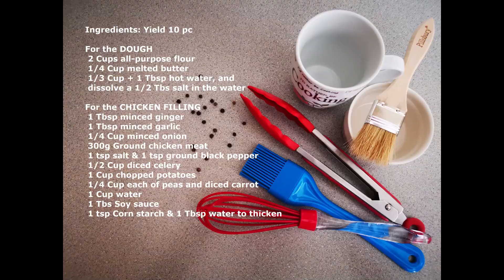HOW TO MAKE CHICKEN EMPANADA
Chicken Empanada

Ingredients: Yield 10 pc

 2 Cups all-purpose flour
 1/4 Cup melted butter
 1/3 Cup + 1 Tbsp hot water, and
 dissolve a 1/2 Tbs salt in the water

For the CHICKEN FILLING
 1 Tbsp minced ginger
 1 Tbsp minced garlic
 1/4 Cup minced onion
 300g Ground chicken meat
 1 tsp salt & 1 tsp ground black pepper
 1/2 Cup diced celery
 1 Cup chopped potatoes
 1/4 Cup each of peas and diced carrot
 1 Cup water
 1 Tbs Soy sauce
 1 tsp Corn starch & 1 Tbsp water to thicken